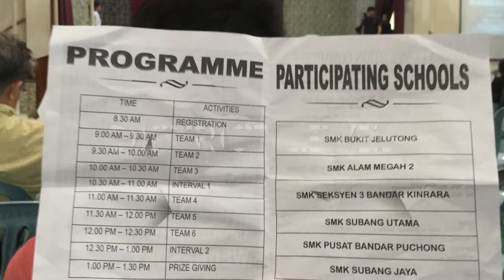Drama competition vlog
this video i dedicated to my drama team 2016. lots of memories we've made together from nothing to something.

this is my second time im upload this video bcs the other one has copyright so some people can't watch it. hope this video will be fine. enjoy it !

raziqrr_